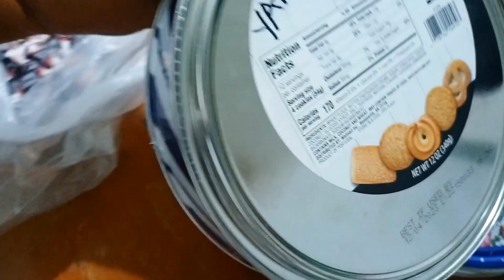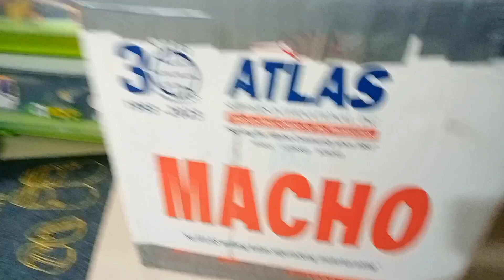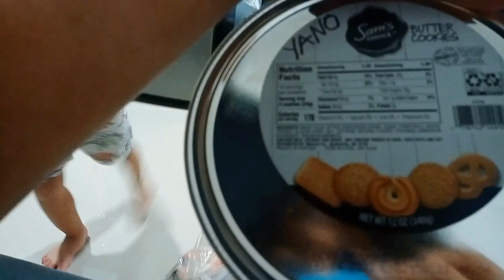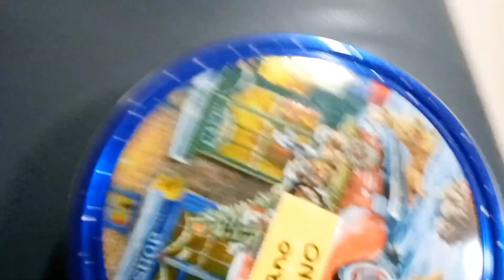We're Lucky, We Have A Lola Tatah!🎉🎂❤️